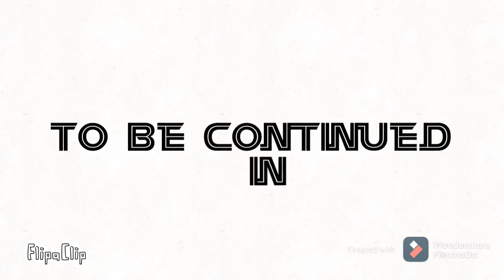Days of animation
Almost 5 months of animating and I think I did pretty well